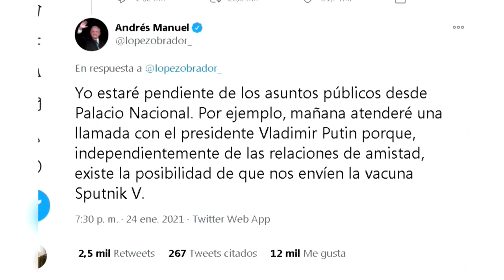Presidente de México da positivo a covid-19 y recibe asistencia médica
El presidente de México, Andrés Manuel López Obrador, de 67 años, anunció este domingo que tiene covid-19 y que se encuentra bajo "tratamiento médico" a pesar de que tiene síntomas leves.

¡Visítenos!